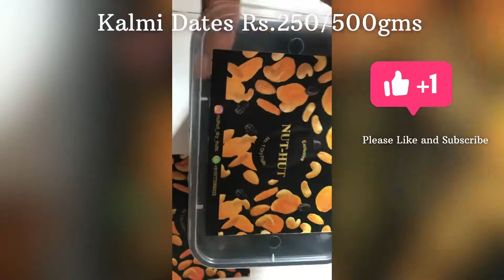Kalmi Safawi Dates | Kalmi Khajur | Best And Cheapest Dates and Dryfruits in India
For wholesale and retail please contact -